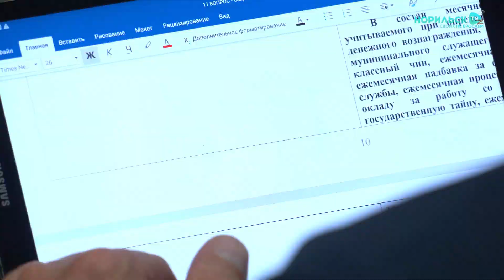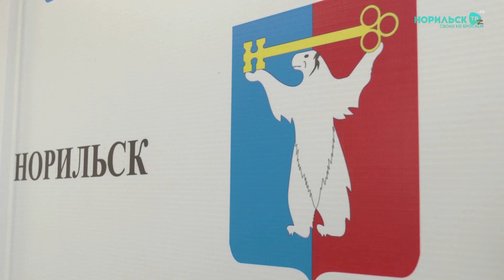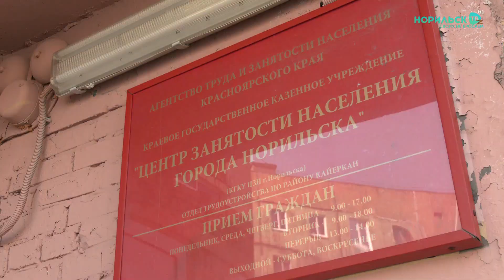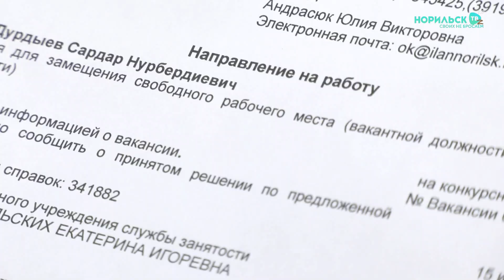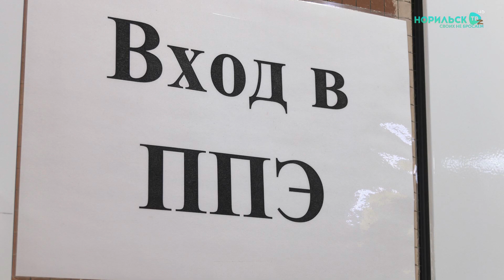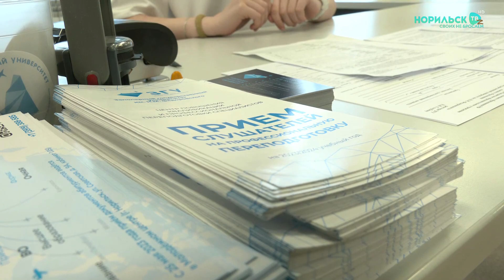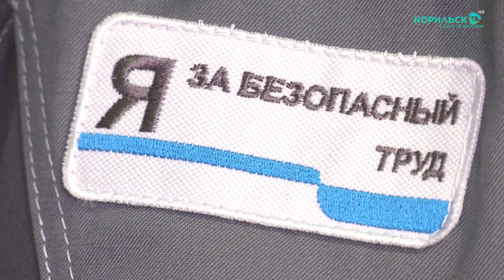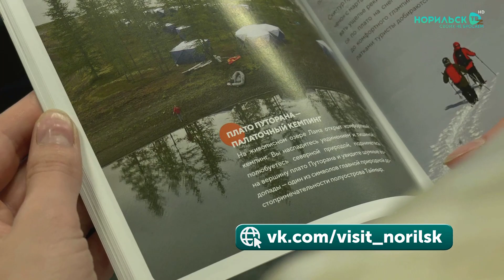Итоги недели - 24.06.2023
В этом выпуске:
1. Стратегия развития Норильска как опорного города Арктики, меры социальной поддержки отдельных категорий граждан и утверждение кандидатур почетных граждан Норильска. Как прошла заключительная в этом сезоне сессия городского совета?

2. Правила выплаты пособий изменят, праздники продлят. Минтруд на этой неделе озвучил ряд важных изменений.

3. Девять стобальников и 137 отличников. В Городском центре культуры на этой неделе чествовали лучших выпускников этого года.

4. Научное шоу, инженерные и творческие мастер-классы, выставки изобретений. Как норильчане отметили День изобретателя?